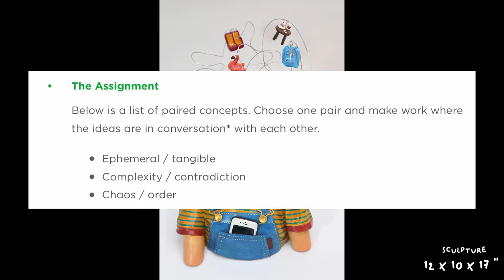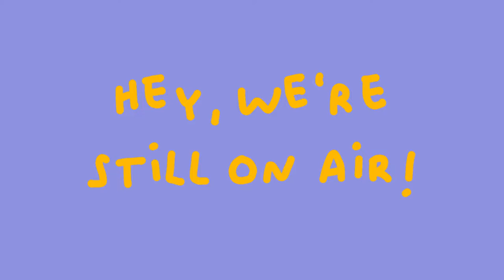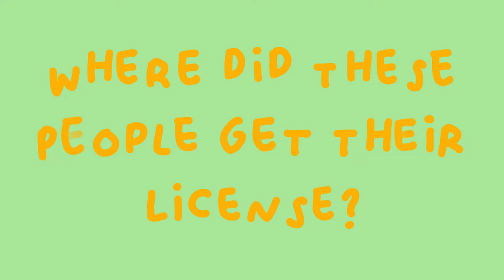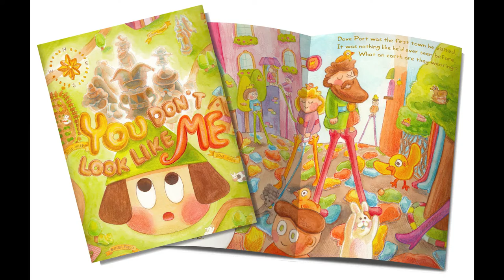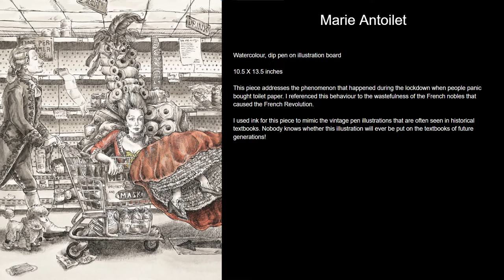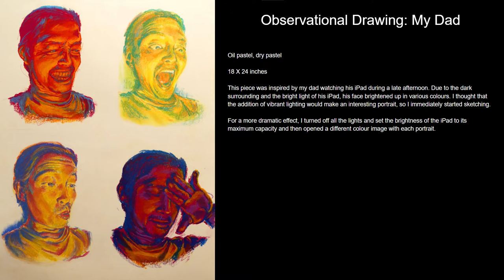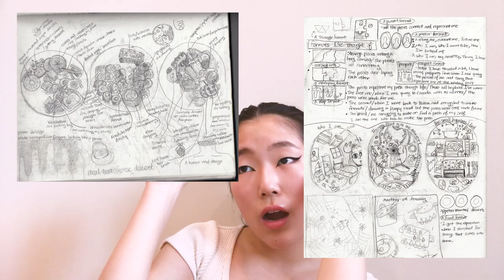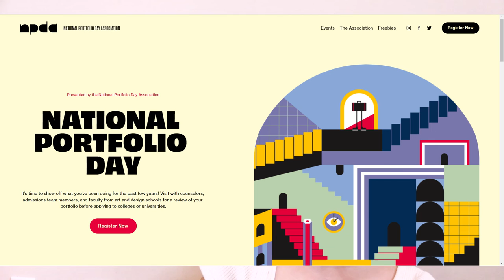My RISD ACCEPTED PORTFOLIO 2022! (MICA, OTIS, PRATT, SVA, SCAD, EMILY CARR) 리즈디 합격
Hi guys
Hoped you enjoyed my video! :)

🌈My icon pack🌈